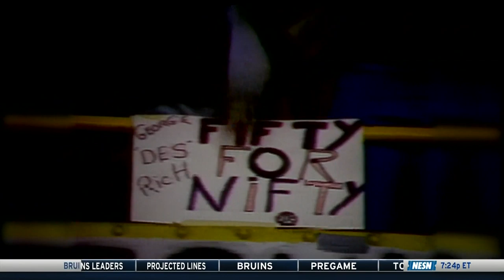Rick Middleton "Magic"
Highlights of Rick Middleton to "You Can Do Magic" by America, originally from WSBK TV38 and aired by NESN after Middleton's number was retired.